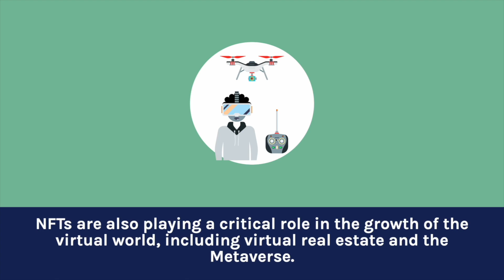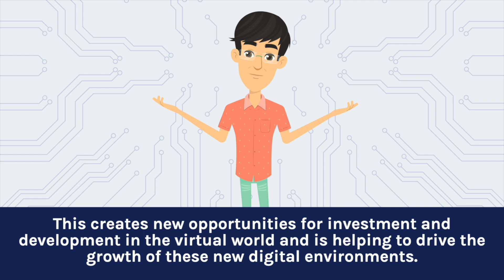Non-Fungible Tokens (NFTs): Transforming Digital Ownership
Hello and welcome everyone to this amazing Web3.O series of Longun Labs.
Get ready to be amazed by the innovative and revolutionary world of Web 3.0.
Join our guides, Mr. & Mrs. Longun as we explore the exciting components of this new era in technology. From decentralized finance and non-fungible tokens, to the metaverse and smart contracts, this series will leave you fully equipped with the knowledge to understand and embrace this new digital landscape.

Episode 6: Non-Fungible Tokens (NFTs): Transforming Digital Ownership
Discover the exciting world of Non-Fungible Tokens (NFTs), the new frontier of digital ownership. NFTs represent a new era in digital ownership, where digital assets are unique, indivisible, and can be traded, bought, and sold just like physical assets. Explore the benefits and challenges of NFTs, and learn about their various use cases and potential for impact.